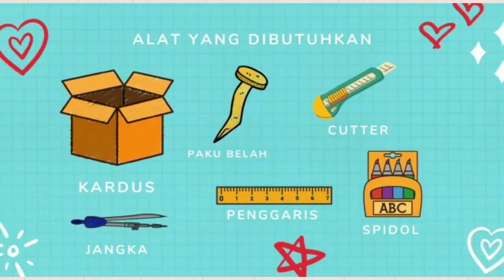Tutorial Membuat Rantang Mainan | Main Masakan | Dapur Kardus | Pretend play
Jaman dulu mungkin rantang ini sangat familiar dapat kita temui, namun saat ini sepertinya tidak banyak orang yang menggunakan ...
Nah yuuk kita coba kenalkan pada anak , apa itu rantang dan untuk apa fungsinya... namun kali ini menggunakan kardus...unik dan lucu serta mudah dibuat..

Selamat mencoba